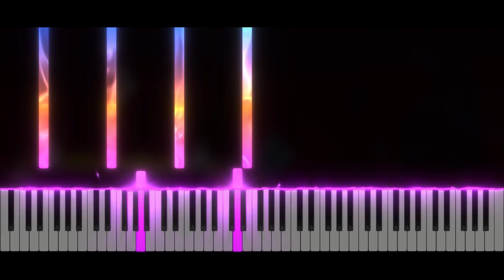Geometry Dash LVL 21 - Fingerdash | Piano Tutorial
Take care ❤️

Softwares used :
- 🎵 FL Studio
- 🎹 SeeMusic Visualizer
- ❤️ Cinema4D
- 🎬 Vegas Pro
- 🖼️ Photoshop

Time code :
00:00 Intro
00:06 Musique